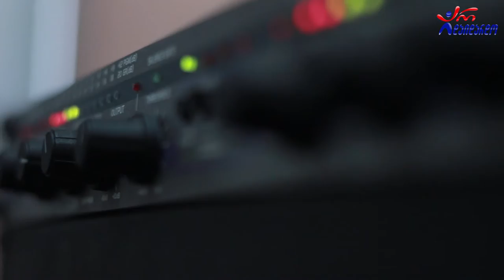სამბოს ფედერაციის პრეზიდენტი სოსო ლიპარტელიანი - სტუმრად გადაცემაში "ქართული სპორტი". 4.10.2022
2022 წ.  4 ოქტომბერი
☛ სამშაბათი - 13:00. გადაცემა "ქართული სპორტი" დავით ბანანაშვილთან ერთად. სტუმრად სოსო ლიპარტელიანი. პირველი გადაცემა. გადაცემის სპონსორია "ფშავის ჩემპიონი"